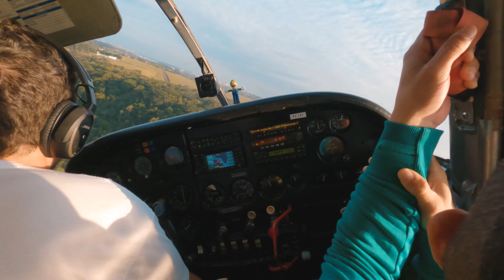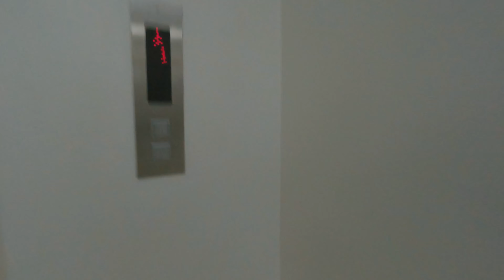ERA PRA SER UM VOO DE BOAS… DIA A DIA DE VIDEOMAKER #58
Hoje trago pra vocês uma aventura de ultima hora, com muita emoção e um voo marcante.
Esse VLOG foi gravado 100% com a GOPRO HERO 9 mostrando desde as cataratas de Foz do Iguaçu de cima até capturando a emoção do voo de volta pela tempestade.

MEU KIT ESSENCIAL DE GOPRO:
Media MOD
Filtro ND
Suporte para peito
Tripé 3-way

EQUIPAMENTOS QUE USO NOS VÍDEOS:
Camera GH5s
Gopro Hero 9
Gopro MAX

Esse canal tem o objetivo de ajudar todos aqueles que querem se tornar videomakers ou apenas melhorar seus videos.